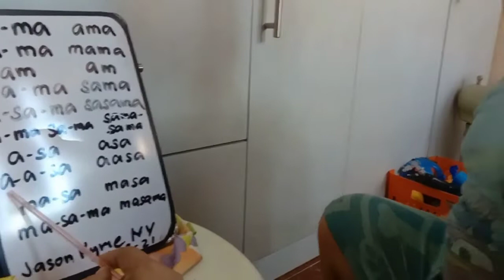Jake NV's Homework: Practice Reading